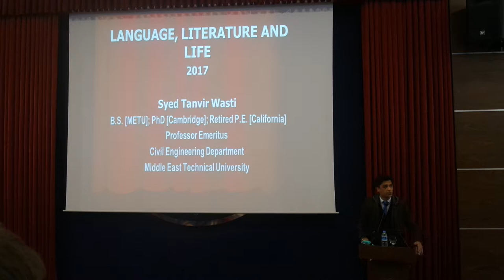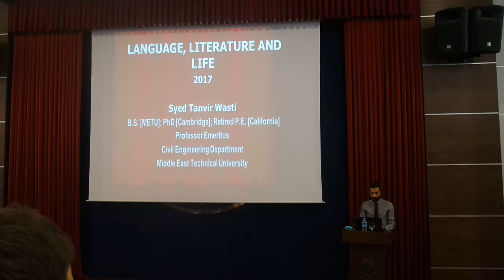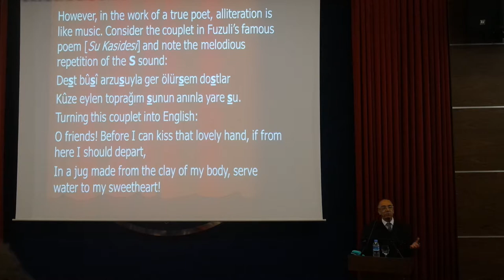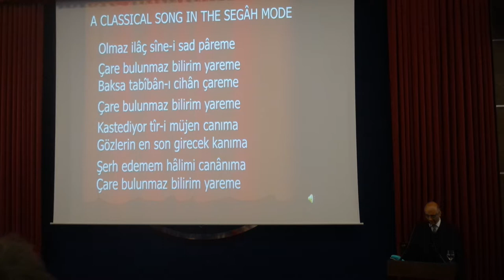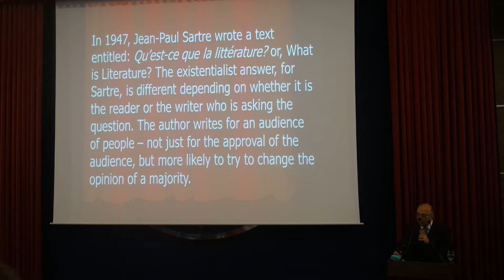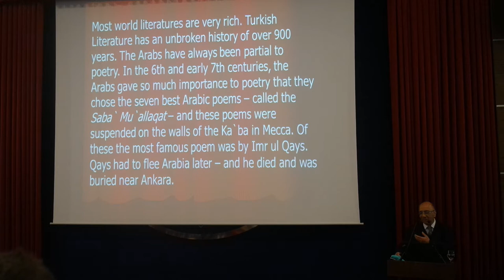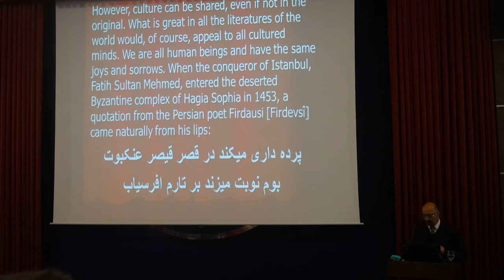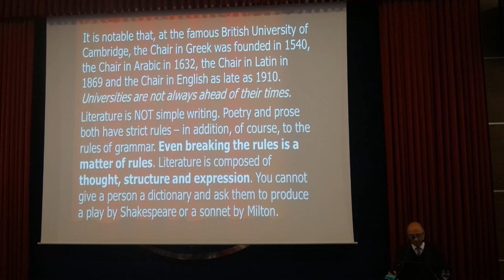TEDU400 Seminar, "Language, Literature and Life", Tanvir Wasti part 1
Within the scope of 2016-17 Spring TEDU 400 Seminars, Prof. Dr. Syed Tanvir Wasti gave a seminar on "Language, Literature and Life" on 29th March 2017.

Language, Literature and Life are intimately related and cannot be separated in the existence of all human beings. Furthermore, Language, Literature and Life interact, influence and determine each other. The presentation will be made with a Turkish backdrop but will also selectively span a period of several hundreds of years in order to bring out common themes in Language, Literature and Life from many parts of the world. A secondary objective of the presentation is to encourage young persons in specialized academic disciplines to acquire a broader picture of universal culture.